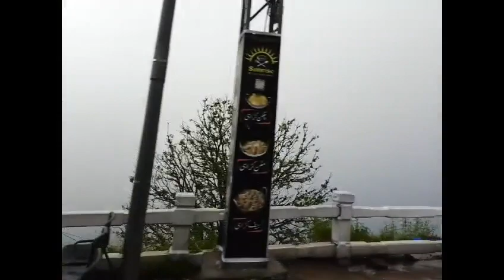Journey To Murree 2022